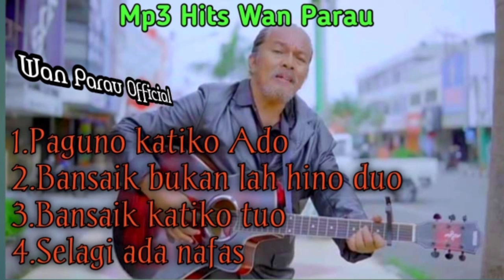WAN Parau - MP3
list lagu
1paguno katiko Ado
2 bansaik bukanlah Hino duo
3 bansaik katiko tuo
4 selagi ada nafas
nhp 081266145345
musik / studio Decken
thumbnel - liondra